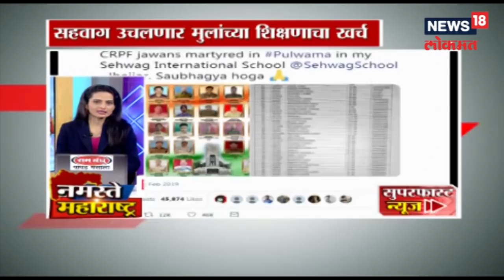Superfast News Of Maharashtra | मराठी बातम्या | NAMASTE MAHARASHTRA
Superfast News Of Maharashtra | मराठी बातम्या.